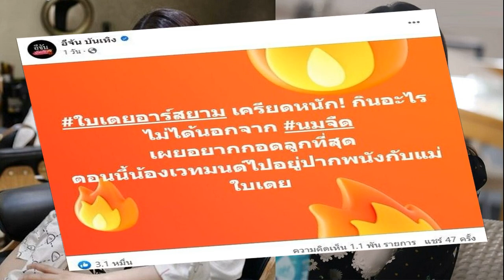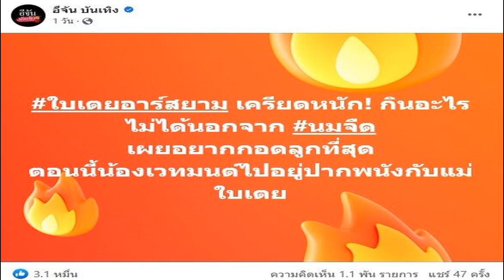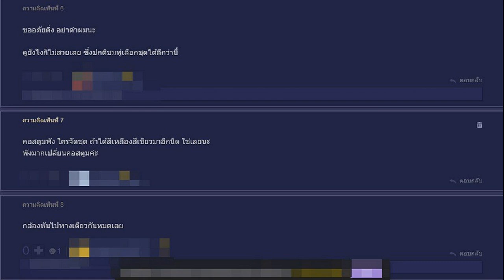ใบเตย เครียดหนักอยู่เรือนจำกว่า10วัน กินอะไรไม่ได้นอกจากนมจืด ลูกไปอยู่กับใคร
อยากกอดลูกที่สุด ใบเตย เครียดหนักอยู่เรือนจำกว่า10วัน กินอะไรไม่ได้นอกจากนมจืด เผยตอนนี้น้องเวทมนต์ไปอยู่ที่ไหนใครเป็นคนเลี้ยง
หลังคู่รักดังต้องเข้าเรือนจำทั้งคู่ ดีเจแมน พัฒนพล และ ใบเตย สุธีวัน หรือ ใบเตย อาร์สยาม ถูกอัยการฝ่ายคดีพิเศษ สั่งฟ้องคดีในความผิดฐานกู้ยืมเงินที่เป็นการฉ้อโกงประชาชน ร่วมกันฉ้อโกงประชาชน และร่วมกันนำเข้าสู่ระบบคอมพิวเตอร์ซึ่งข้อมูลอันเป็นเท็จในคดี Forex3D โดย ดีเจแมน ถูกคุมตัวไปคุมขังที่เรือนจำพิเศษ กรุงเทพฯ ขณะที่ ใบเตย ถูกนำตัวไปคุมขังที่ทัณฑสถานหญิงกลาง กว่า 10 วันแล้ว

ล่าสุดเพจเฟซบุ๊ก อีจันบันเทิง ได้อัพเดตชีวิตในเรือนจำของ ใบเตย ว่า ใบเตยอาร์สยาม เครียดหนัก! กินอะไรไม่ได้นอกจาก นมจืด เผยอยากกอดลูกที่สุด ตอนนี้น้องเวทมนต์ไปอยู่ปากพนังกับแม่ใบเตย
ทั้งนี้ แม่ใบเตย ได้เคลื่อนไหวโพสต์คลิปก่อนหน้านี้ขณะเลี้ยงหลานสาวในวันที่สาวใบเคยต้องไปฟังคำตัดสิน ก่อนที่จะโพสต์คลิปหลานสาวอีกครั้ง ซึ่งเป็นคลิปที่ ดีเจแมน เคยโพสต์ไว้อย่างสุดซึ้ง พร้อมเขียนข้อความว่า “เราจะสู้ไปด้วยกัน มันเกิดอะไรขึ้นกับครอบครัวเรา โหดร้ายเกินไป ความยุติธรรมมันหายไปไหนหมด